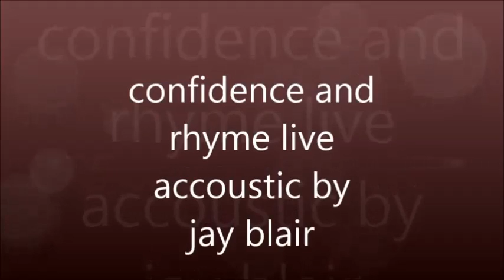confidence and rhyme live accoustic movie